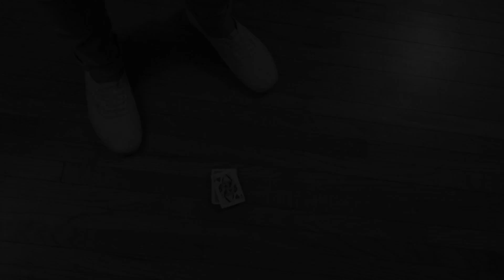TELEPORTING CARDS // RISE MAGIC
This video contains no camera/editing tricks. All of these visuals would look exactly the same in person.
It always makes our day when we get to talk with you guys in the comments.
DECK RECOMMENDATIONS:
Tally Ho 2 pack:
Talley Ho 12 pack (brick):
Red Monarchs

OUR EQUIPMENT:
Canon 80D:
Canon 24mm STM Lens:
Canon 50mm STM Lens:
Canon 10-18mm Wide angle lens:

LEARNING MATERIALS:
Expert at the Card Table
Paul Curry’s Worlds Beyond